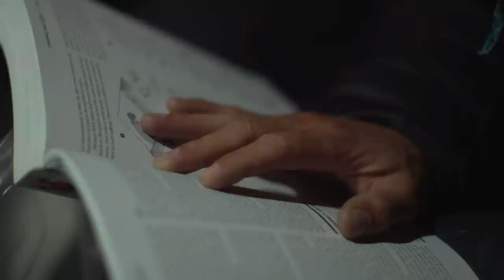Sugar Mountain (2014) | The Ski Film Trailer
Sugar Mountain is a new wave ski adventure film by award winning director Richard James made in association with Helly Hansen.

8 friends leave behind their urban latte-lives to exist - alone and unassisted - for a month on this magical remote glacier. They climb, ride and explore the ambitious peaks. Its full immersion. Full connection. And full removal from the urban click.

Set in the wilds of Alaska, Sugar Mountain brings a fresh style and a unique outlook to the adventure documentary genre by replacing helicopters with bleeding edge drone technology, and cosmic animation.

The film, directed by Richard James of the acclaimed White Silk Road on snowboarding in Afghanistan, is produced by Oscar McLennan and filmed with bleeding edge drone tech by 3D Robotics. It stars world class skiers Chris Booth, Watkin McLennan, Tim Myers and Miles Clark.

Sugar Mountain flaunts an original award-winning score by Geordie Miller, and artwork by the prolific Celeste Byers of California.

The film is being released Tuesday, Nov 25, 2014.

Limited screenings are scheduled for Los Angeles, San Francisco, Sydney and Melbourne with details at sugarmountainfilm.com.

Online viewing available thereafter through hellyhansen.com and Vimeo-on-Demand.